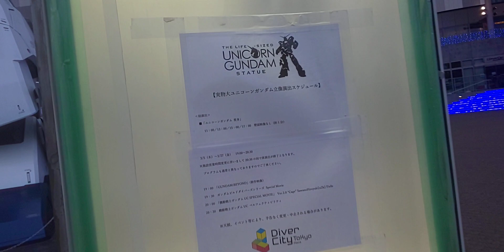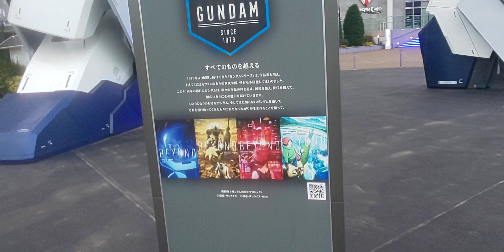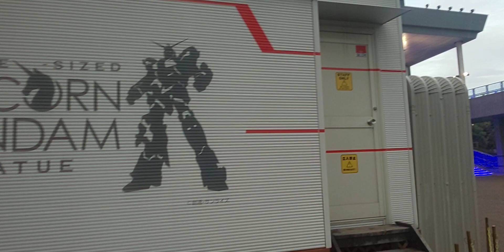実物大ガンダムがすごい‼️巨大ガンダム‼️ユニコーンガンダム‼️東京お台場‼️2020年5月3日‼️